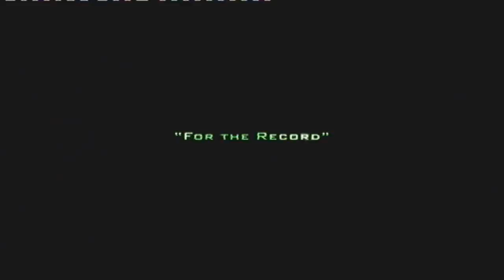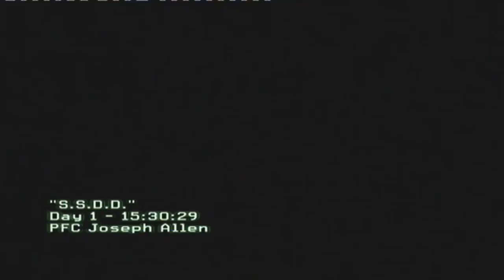Modern Warfare 2 walkthrough part 1 ( intro + tutorial ( Act 1: S.S.D.D. ) )